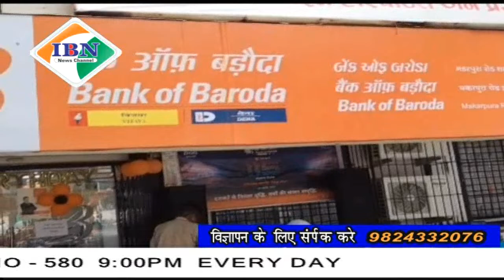ibn news Vadodara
बैंक ऑफ बड़ौदा के 115 वर्ष पूर्ण होने के अवसर पर मकरपुरा BOB ब्रांच पर बॉडी हेल्थ चैकअप कैंप का आयोजन